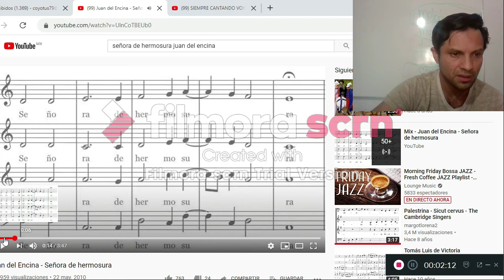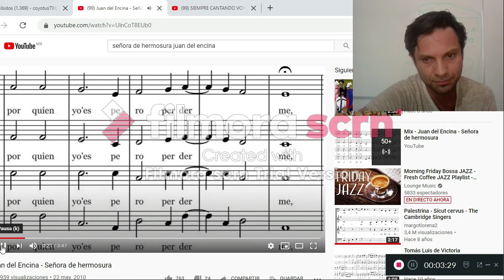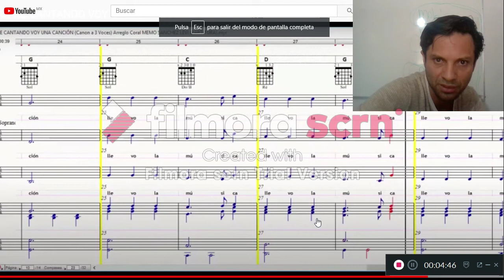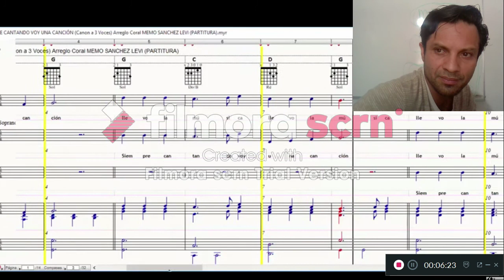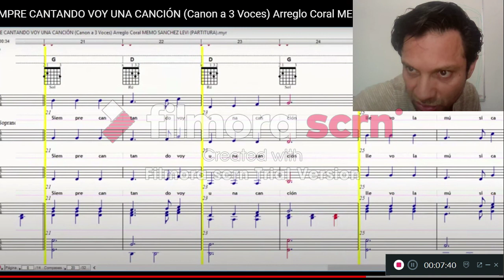Análisis de armonía J de la Encina